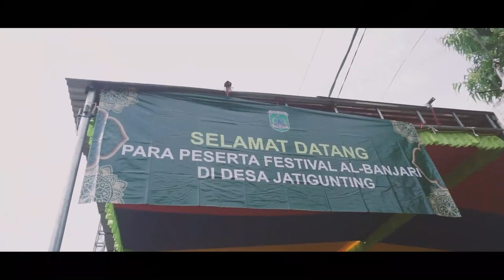Al Makky - FESBAN SELAMETAN DESA JATIGUNTING - WONOREJO - PASURUAN 2021